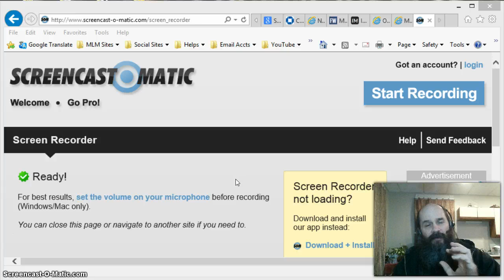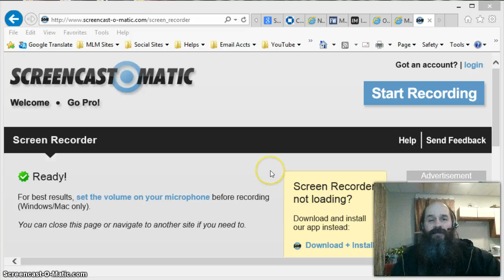Daily Video Blog #39 - 010214- "You Never Know"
...AND ... See all the "MLM Newbie Step-by-Step Daily Blog Series" - corresponding written blogs